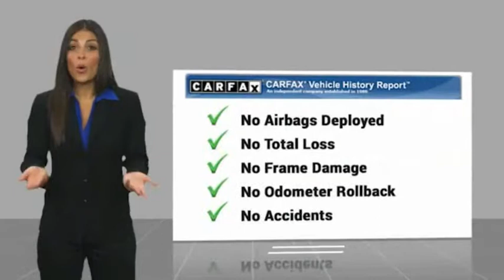2018 Toyota Camry Raynham MA T17922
2018 Toyota Camry SE

1154 New State Highway Rte 44

2018 Toyota Camry SE Super White USB Port, MP3- USB / I-Pod Ready, Hands Free Calling, Back Up Camera, Bluetooth for Phone and Audio Streaming, ABS brakes, Active Cruise Control, Electronic Stability Control, Illuminated entry, Low tire pressure warning, Remote keyless entry, Traction control.CARFAX One-Owner. 29/41 City/Highway MPG Odometer is 5517 miles below market average!ROUTE 44 TOYOTA CERTIFIED. Clean CARFAX.